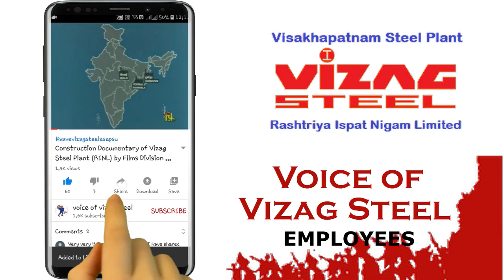ఉక్కు దీక్ష శిబిరం వద్ద పలు నాయకుల సంధడితో..! ఉదృతం అవుతున్న ఉక్కు ఉద్యమం.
VVSE - 933.